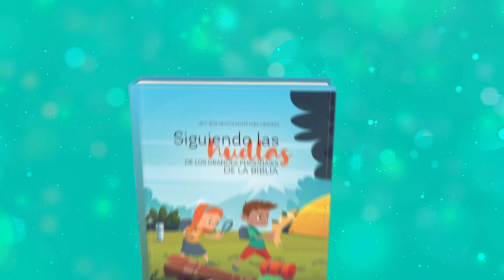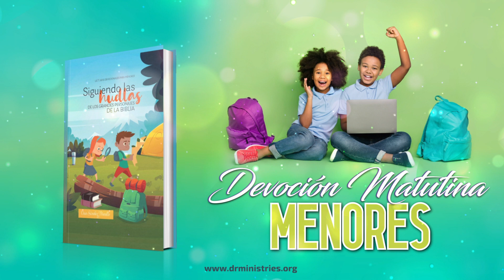Devoción Matutina Para Menores - 18 de Abril del 2023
18 DE ABRIL
NADAB Y ABIÚ

«El Señor se manifestó con gran esplendor a todo el pueblo: salió fuego de la presencia del Señor y consumió el animal que iba a ser quemado y las grasas que estaban sobre el altar» (Levítico 9: 23-24).

Levítico 9 termina con una celebración, pero el capítulo 10 comienza con una tragedia. El fuego ardía en el altar de los sacrificios y era exclusivamente para consumir a los animales. En ocasiones especiales descendía del cielo, enviado por Dios, para consumirlos. Esto representaba la aprobación divina de una ofrenda. El incidente que comenta los versículos de este día se refiere a que Aarón obedeció cabalmente la orden de Dios, presentó al Señor una triple ofrenda: por el pecado, otra como holocausto y una más como ofrenda de paz, entonces el fuego descendió como muestra de aprobación.
Si Nadab y Abiú, los hijos de Aarón, hubieran obedecido lo que Dios estableció, otra hubiera sido la historia. Ellos desacataron la autoridad divina, ofrecieron lo que no les correspondía, ese era deber de su padre. Además, los instrumentos que usaron no estaban designados para esa función, pues solo el brasero de su padre había sido consagrado para ese propósito. Por si eso no bastara, no era el día indicado (ni siquiera para Aarón) para ofrecer ese incienso.
Colocar en el brasero incienso y fuego por las personas no indicadas, en braseros no destinados para ese fin, el día equivocado, resultó en una mezcla confusa y en un acto distante del ideal divino. Esto atrajo el fuego que destruyó a los hijos de Aarón. Ellos actuaron por cuenta propia y no buscaron glorificar al Señor. Dios espera que nos dejemos guiar en cuanto a cómo adorarlo. Anhela que seamos reverentes con todo lo que ha dispuesto como sagrado. Actualmente, es importante recordar que ha establecido un día especial para adorarlo: el sábado. Igualmente, un sacerdote perfecto: Jesucristo. Y la ofrenda perfecta para saldar nuestra deuda del pecado: la muerte de su Hijo. Cualquier adoración que excluya lo que Dios ya dispuso es irreverencia.
De acuerdo a la Biblia, la obra de Dios puede compararse a los efectos del fuego, pero no es su plan destruir a nadie. Su función implica eliminar las deficiencias de nuestro carácter; es decir, purificarnos como un metal puede limpiarse por el calor del fuego. En la medida en que nos entregamos a Dios, el Señor se agrada y derrama en nosotros el Espíritu Santo.